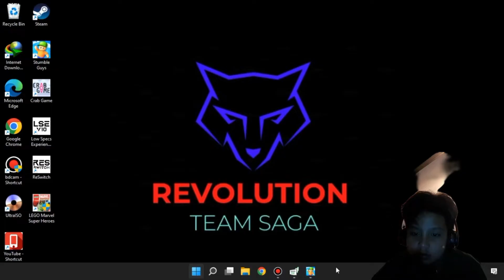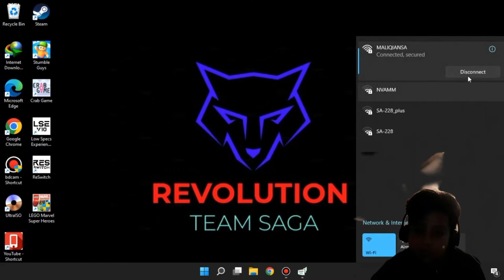Game Gak Jelas!!! - Stumble Guys Indonesia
SETAMBEL GAK JELAS!!!

Klak